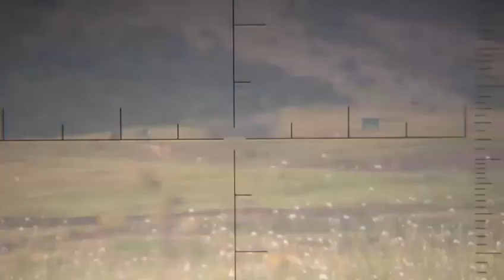Военный учебный центр КФУ. Стрельбы 02.08.2023